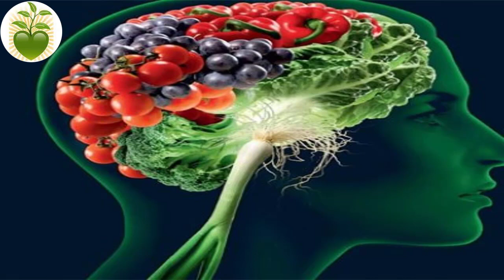Les aliments de la bonne humeur et du bien-être.